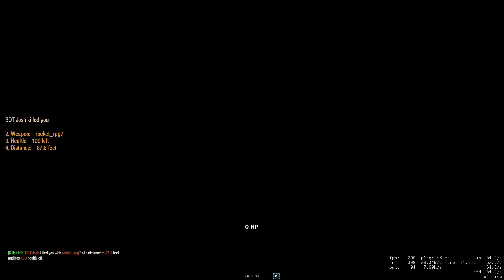Insurgency PRS Coop 35 Angry Boots Server